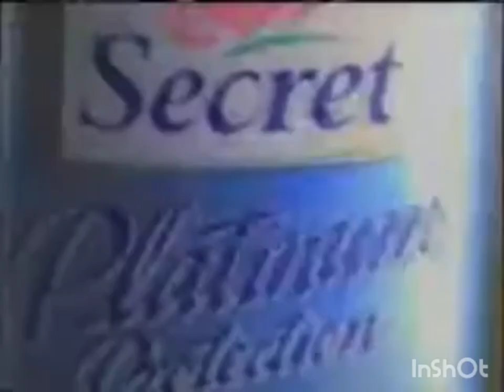Secret Platinum Protection (2001) Television Commercial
Secret is an antiperspirant/deodorant for women manufactured by Procter & Gamble. It is sold in the United States, Canada, and Mexico. Secret was launched as the first female deodorant in 1956, after more than 10 years of research that began in 1945.